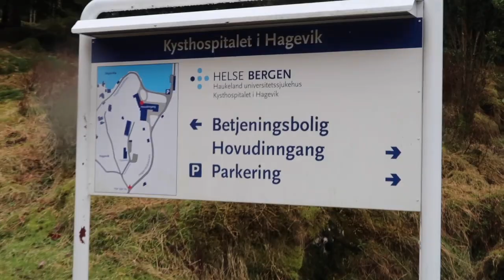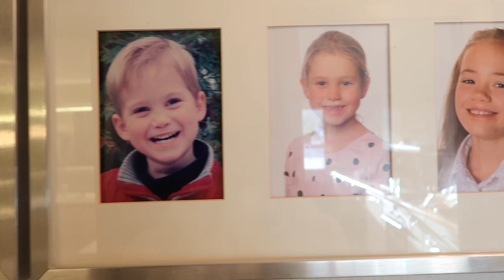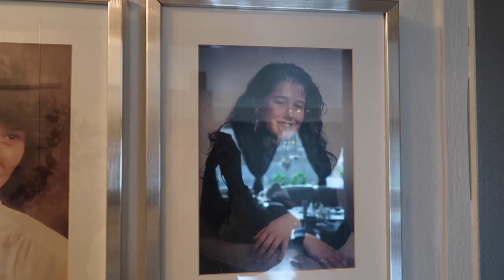Innleggelse på sykehuset i Bergen?? // VLOG 5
Alt om hofta ++ enjoy